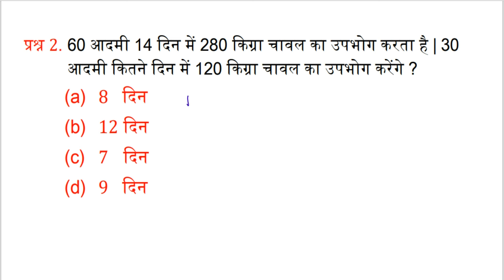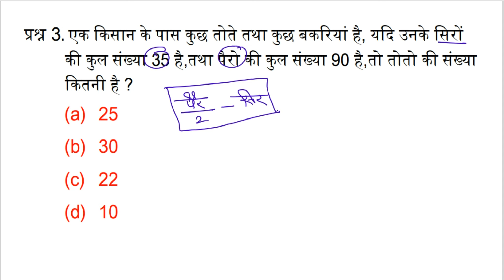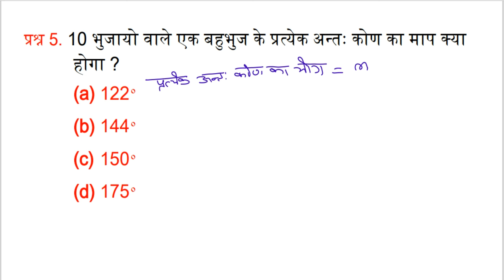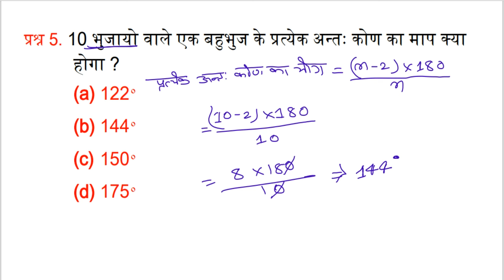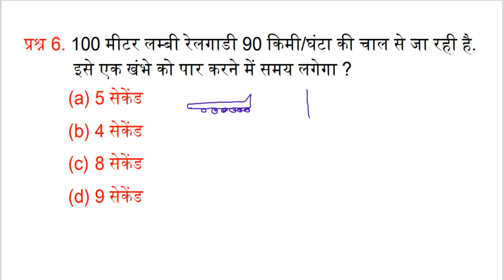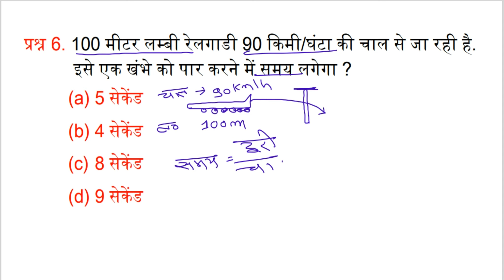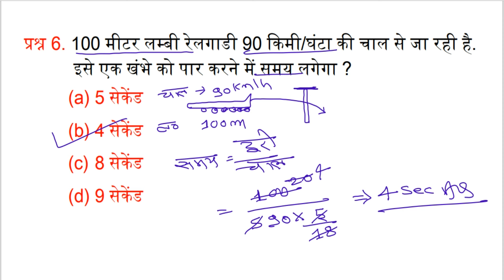MATH SHORT TRICKS | SSC GD MATH | SSC GD 2024 | BIHAR SSC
Teligram link -

rwa ssc gd practice set
rwa ssc gd math
math class ssc gd
ssc gd math class rwa

delhi police math practice set
reasoning practice set delhi police
reasoning delhi police
reasoning classes delhi police
delhi police practice set reasoning

railway reasoning
reasoning railway
alp reasoning

bpsc teacher math,
bpsc teacher math class 9 to 10,
bpsc teacher math solution,
bpsc teacher math 9-10,
bpsc teacher math question,
bpsc teacher math average

math bihar ssc
BIHAR SSC MATH PPRACTICE SET 2023
jssc math
jssc cgl math practice set
new railway vacancy 2023
new vacancy railway
Sadharan byaj
compound interest
Chakravridhi byaj
profit and loss
Labh hani
Bssc reasoning
Bihar daroga gk gs bhi